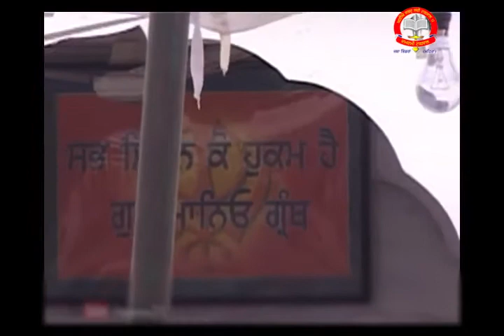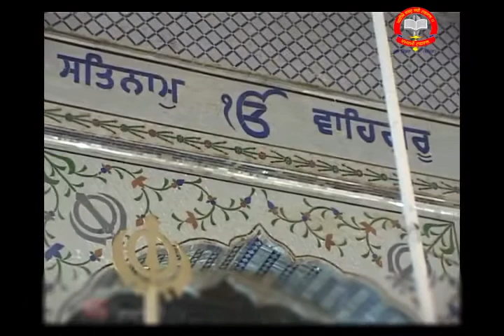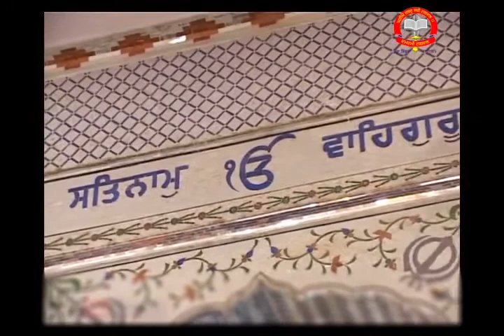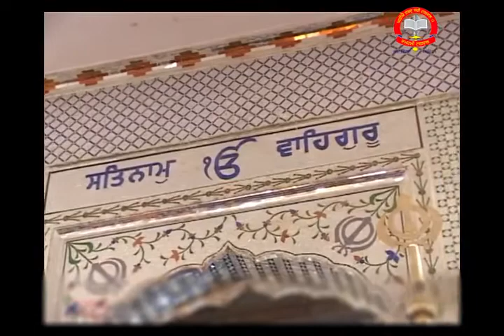300 Year Of Damdami Taksal At Takhat Sri Damdma Sahib Guru Kansi (Sabo Ki Talwandi Bathinda)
300 Year Of Damdami Taksal At Takhat Sri Damdma Sahib Guru Kansi (Sabo Ki Talwandi Bathinda) Ktha Sant Gyani Harnam Singh Ji Khalsa Bhindranwale Mukhi Damdami Taksal Jatha Bhindran Mehta